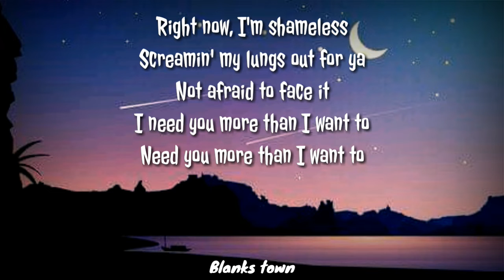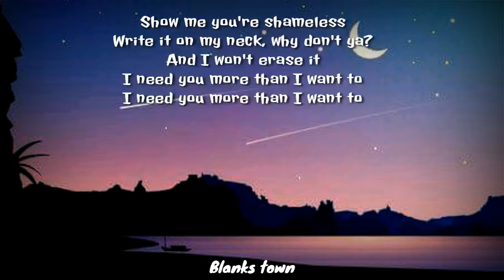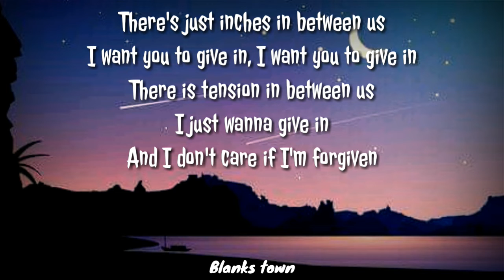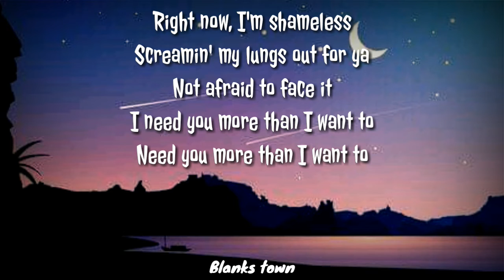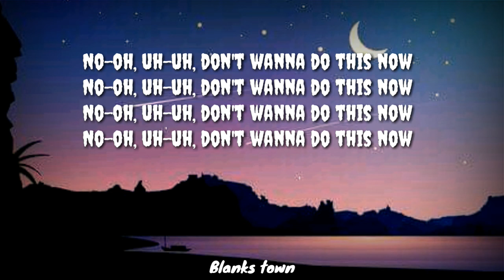Camila Cabello - Shameless (Lyrics)